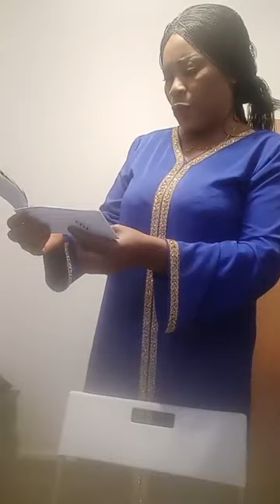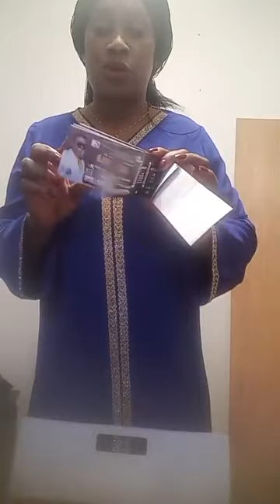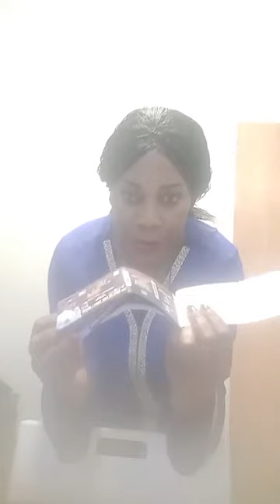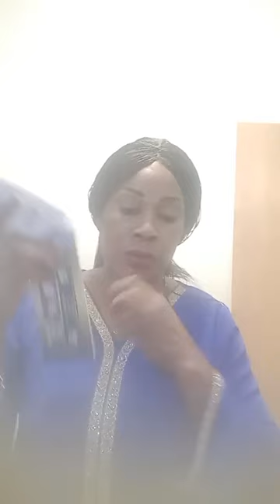Nadège Bapa très en colère